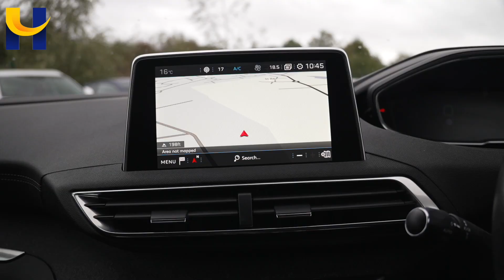Peugeot 3008 SF17VJS